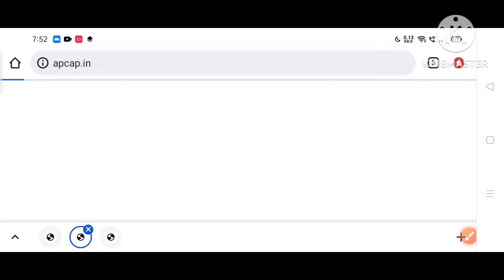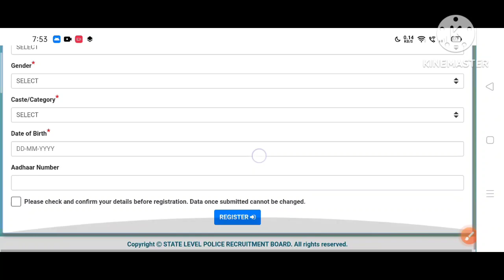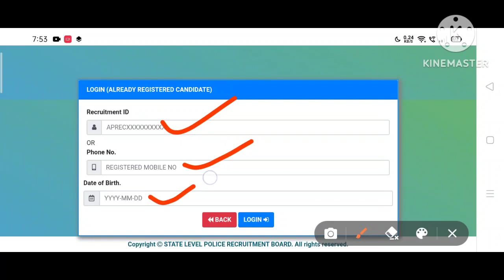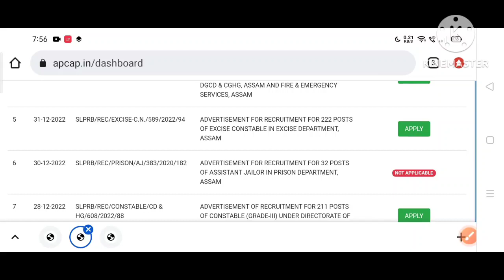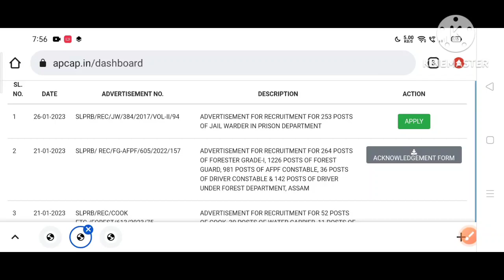Assam Police New Vacancy 2023 // 8 বিভাগত Online Apply চলি আছে